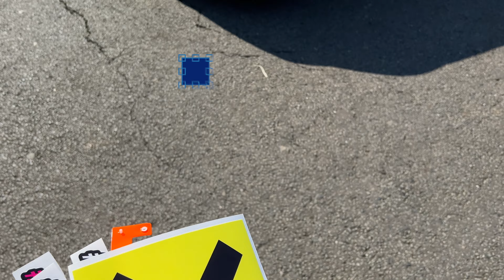Donington Track day With Jimmy Broadbent And Track Obsession: An Unforgettable Experience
Today we have highlights of a Donington track day on the 13th of June 2023 where Track Obsession put on a day with Jimmy Broadbent and friends. This includes some tuition from Sennan Fielding.

My Setup:
Base Playstation 5:

Elgato 4K 60 Pro
Headset:
Wheel:
Logitech G29 Standard with shifter.
GT Omega Pro Racing Simulator Cockpit

My Car:
2021 Toyota GR Yaris
Garage Whifbitz OPF Back Exhaust
MST Performance Intake
Maxton Spoiler Cap
Automotive Passion Carbon Arch Guards
Automotive Passion Carbon Front Splitter
Automotive Passion Carbon Side Skirts
Automotive Passion Carbon Engine Cover
Rear LED Number Plate Lights
Tegiwa GoPro Mount
TheFogLightGuy Purple Fog Light Covers

Shoes:
Adidas XLT Kart Boots in gold and black.

Gloves:
Adidas XLT Kart Gloves in gold and black.